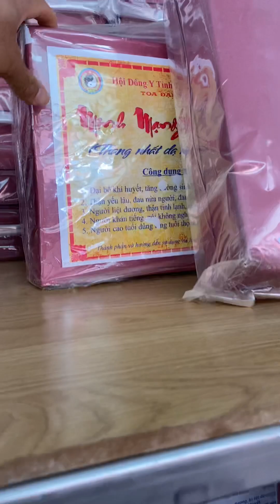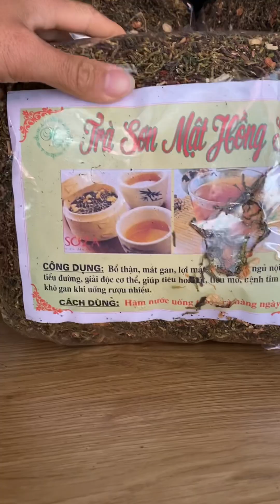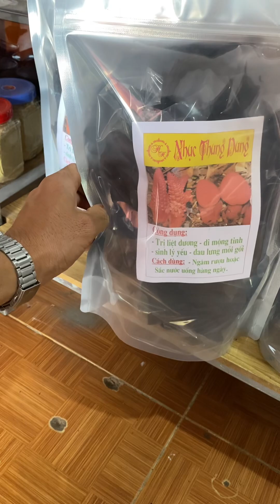Dược Liệu Lai Châu 20/5. 0977872641